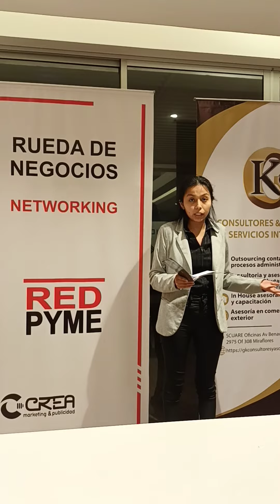Consultora GLV SERVICE RUEDA de NEGOCIOS & NETWORKING